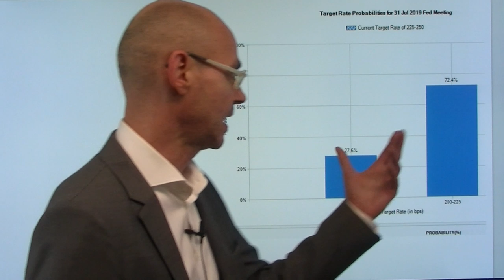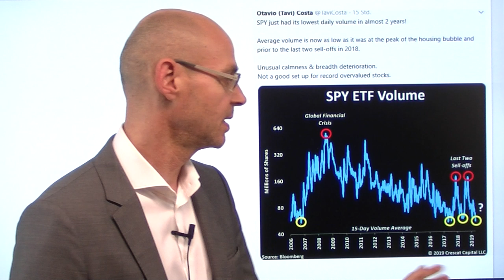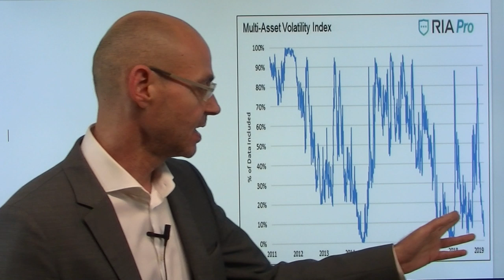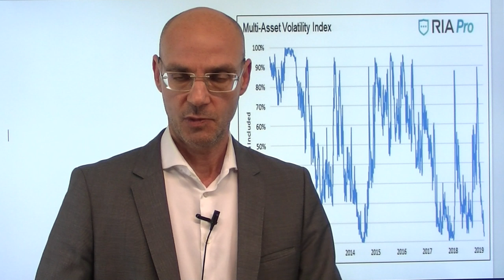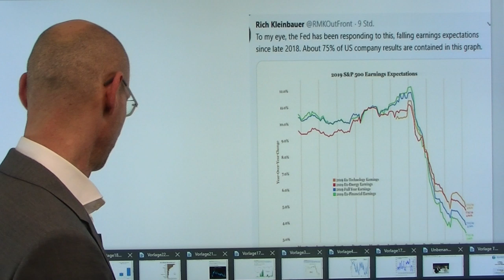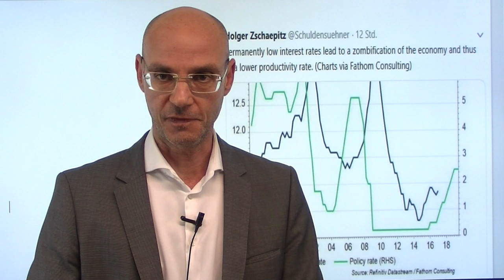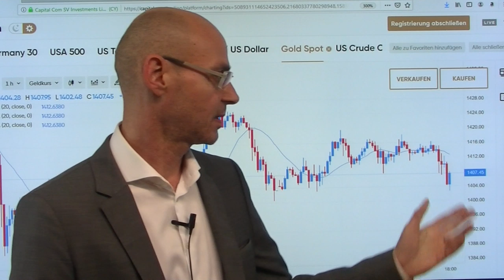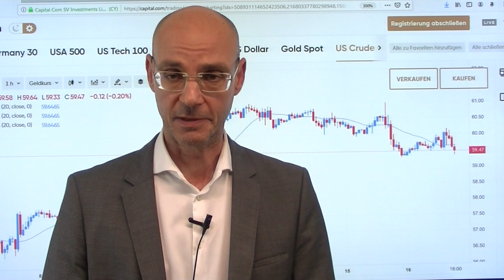Volumen, Volatilität, Vertrauensseligkeit! Marktgeflüster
Derzeit stechen die drei großen "V" ins Auge: wir haben derzeit - trotz der nun voll anlaufenden US-Berichtssaison - rekordniedrige Volatilität (niedriger noch als in anderen Sommern), und das bei gleichzeitig minimaler Volatilität nicht nur an den Aktienmärkten, sondern auch bei Anleihen und Devisen (Dollar). All das ist eine Folge von "complacency" (Vertrauensseligkeit): im Grunde wechselte die Wall Street vom fiskalischen Stimulus (Trumps Steuerreform) zum geldpolitischen Stimulus (Zinssenkungen durch die Fed). Das zeigt: die Märkte sind süchtig nach Stimulus und lassen sich damit betäuben - aber damit werden die normalen Marktmechanismen ausser Kraft gesetzt. Wie lange kann das noch gut gehen? Heute gemischte Zahlen aus der US-Berichtsaison - und Trump sorgte mit Aussagen zum weit entfernten China-Deal für schlechte Laune..